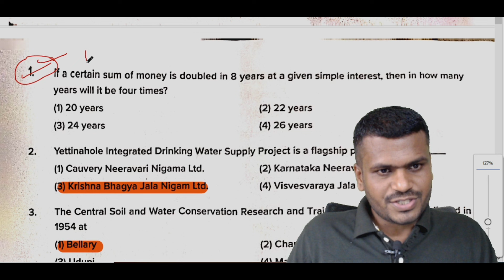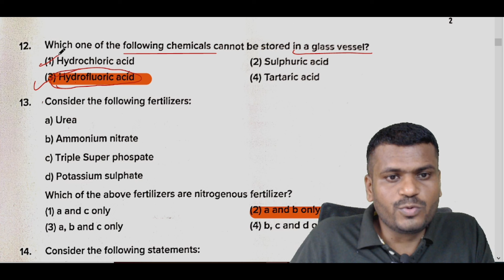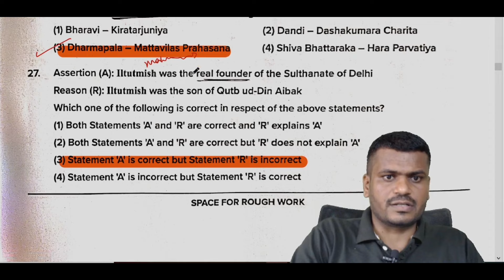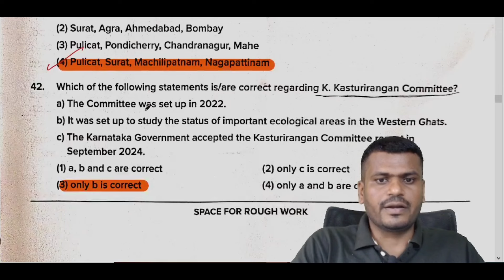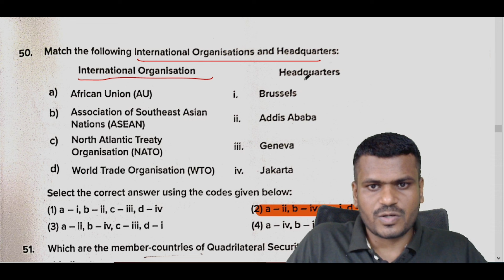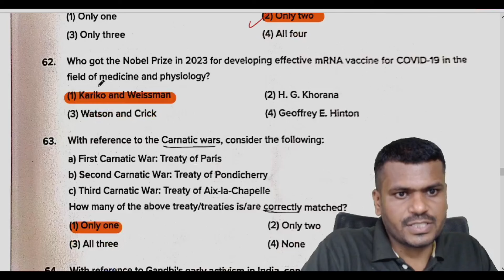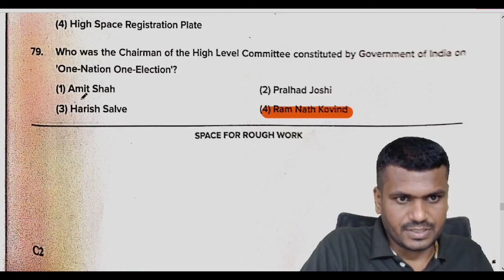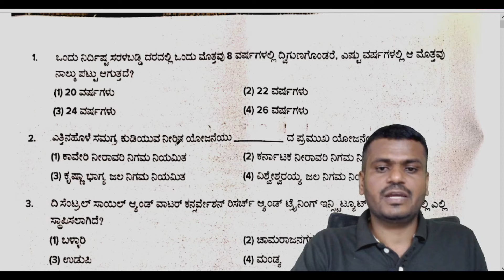VAO KEY Answers in English medium